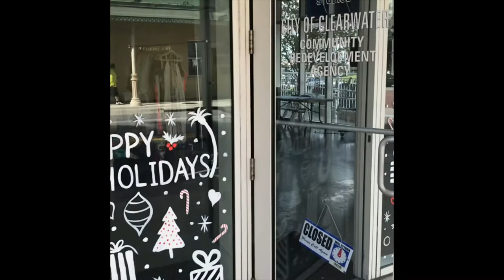Holiday Window Painting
Holiday window commission done for the city of Clearwater, Florida for their gallery space, "Second Century Studio."